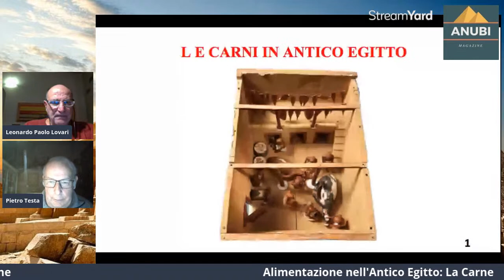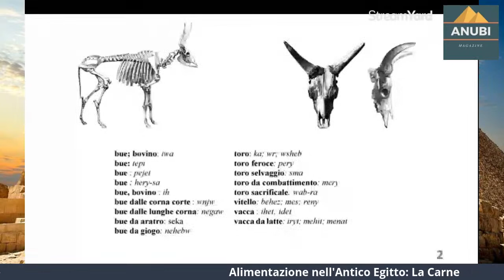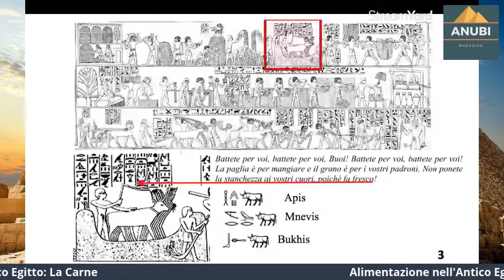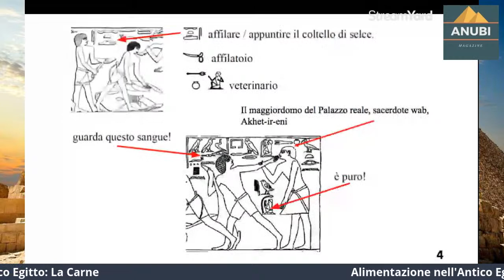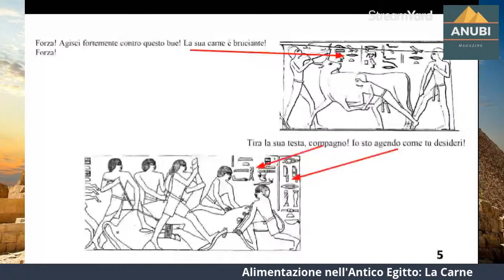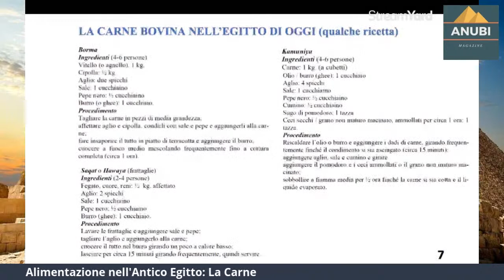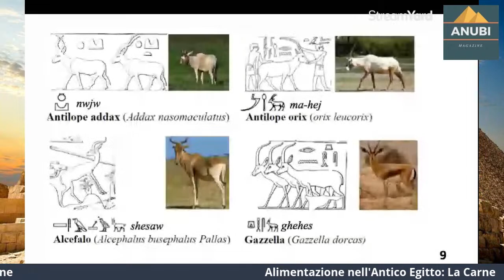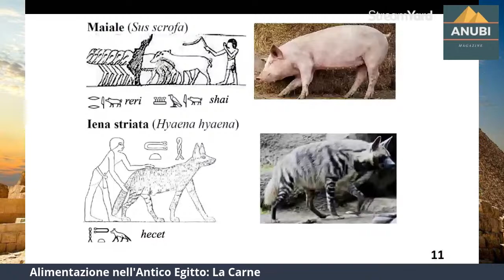Alimentazione nell'Antico Egitto: La Carne con Pietro Testa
I bovini presenti nelle scene parietali sembrano essere il risultato dell’addomesticamento dell’uro selvatico (Bos primigenius). I primi bovini sarebbero stati addomesticati intorno al 4800 a.C. nel Fayyum e nel deserto libico, addomesticazione conseguente alla desertificazione del Sahara, che spinse le popolazioni umane e animali verso le rive del Nilo. Nella fertile vallata nilotica si sviluppò l’allevamento bovino (e non solo) che costituì una risorsa permanente alimentare e religiosa.